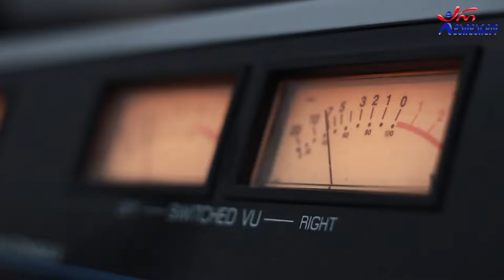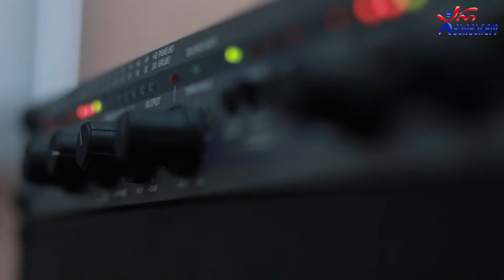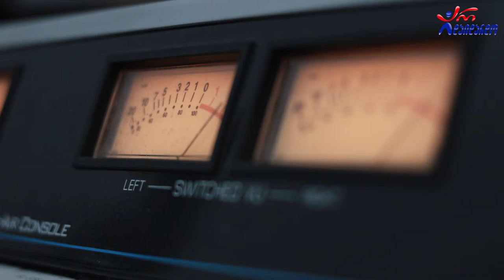გიორგი ათაბეგაშვილი - სტუმრად გადაცემაში "ქართული სპორტი". 22.11.2022/ Giorgi Atabegashvili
2022 წ.  22 ნოემბერი
☛ სამშაბათი - 13:00. გადაცემა "ქართული სპორტი" დავით ბანანაშვილთან ერთად. სტუმრად ძიუდოს ფედერაციის პრეზიდენტი გიორგი ათაბეგაშვილი. გადაცემის სპონსორია "ფშავის ჩემპიონი"